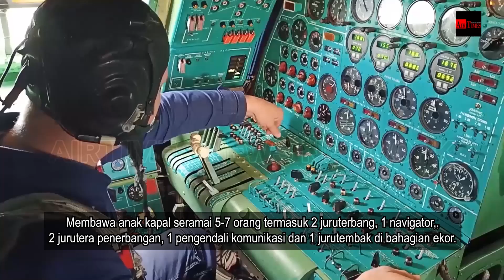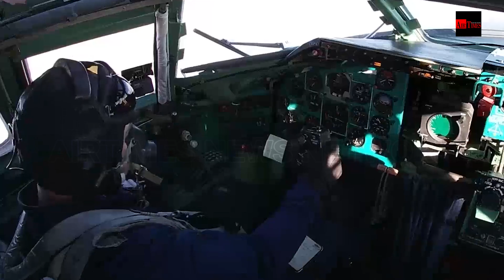Tua masih berbisa - Tupolev TU-95 aka “BEAR”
Tupolev TU -95 aka "BEAR", pesawat pengebom strategik era Soviet yang telah berkhidmat hampir 70 tahun dan sehingga kini masih beroperasi oleh Tentera Udara Rusia.

"BEAR" dibina bagi menyaingi pesawat pengebom Amerika B-52 yang diperkenalkan pada tahun 1952.

Misinya lebih kepada membawa muatan bom atau peluru berpandu yang berat dan penerbangan jarak jauh untuk satu-satu operasi.

Selain digunakan sebagai pesawat pengebom strategik, ianya juga dioperasikan sebagai pesawat rondaan maritim, pengangkut bom, peluru berpandu dan pelancaran peluru berpandu balistik udara.

Pesawat ini mempunyai empat enjin Kuznetsov NK-12 dengan kipas kontra-putaran dan adalah satu-satunya pengebom strategik berkuasa kipas yang masih digunakan sehingga kini.

Tupolev TU-95 aka "Bear" dijangka akan terus dioperasikan oleh Tentera Udara Rusia sekurang-kurangnya sehingga tahun 2040.

Ciri-ciri umum Tupolev TU-95 :

a. Anak kapal : 5-7 orang termasuk 2 juruterbang, 1 navigator, 2 jurutera penerbangan, 1 pengendali komunikasi dan 1 penembak ekor.
b. Panjang: 46.2 meter.
c. Lebar sayap: 50.1 meter.
d. Ketinggian: 12.12 meter.
e. Berat keseluruhan tanpa muatan: 90,000 kg.
f. Berat keseluruhan dengan muatan:  171,000 kg.
g. Berat berlepas maksima: 188,000 kg.
h. 4 × Kuznetsov NK-12 enjin turboprop 15,000 PS
(15,000 hp; 11,000 kW)
i. Kelajuan maksimum: 925 km/j (575 mph, 499 kn)
j. Kelajuan pelayaran: 710 km/j (440 mph, 380 kn)
k. Jarak: 15,000 km.
l. Ketinggian maksima: 13,716 m (45,000 kaki)
m. Persenjataan: 2 × 23 mm (0.906 in) Gryazev-Shipunov GSh-23 meriam automatik dalam turet ekor, bom, peluru berpandu sehingga 15,000 kg
(33,000 lb), termasuk Kh-20, Kh-22, dan Kh-55/101/102, atau
8 Kh-101/102.